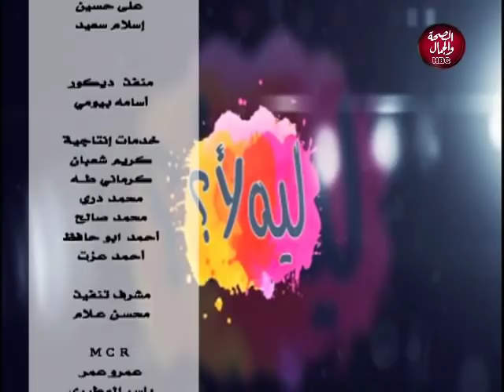ليه لأ | قصة نجاح بدأت من اليوتيوب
تقديم | نسرين محي الدين
و في ضيافتها | اسماء عادل..ميكب أرتست و يوتيوبر